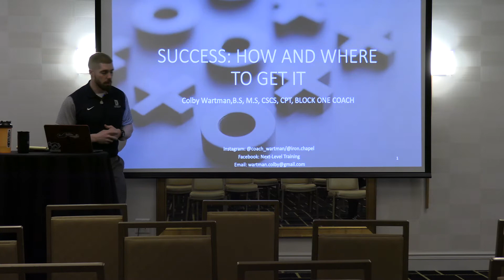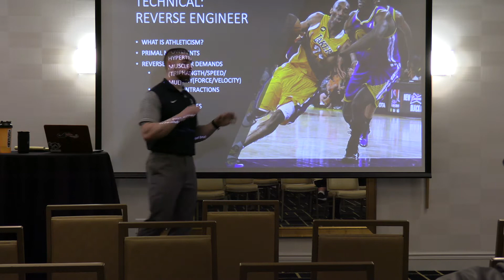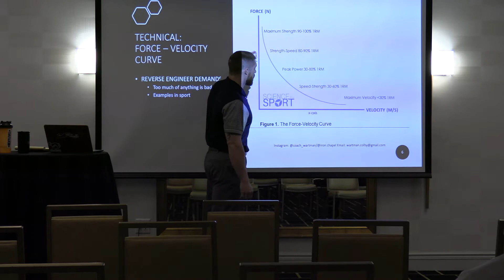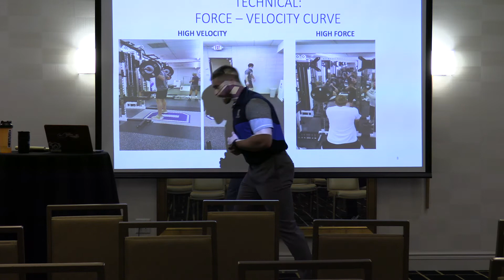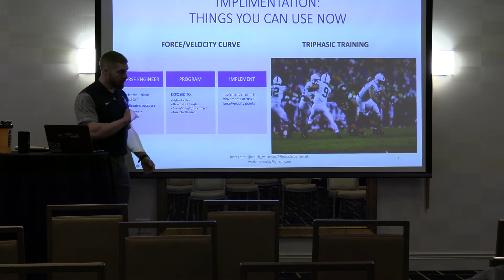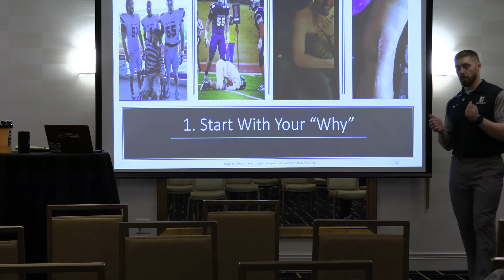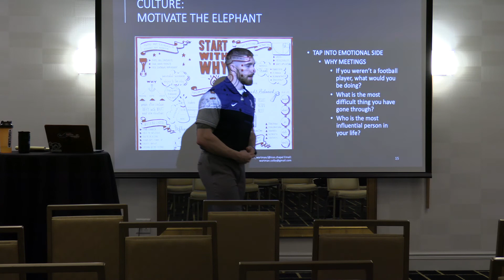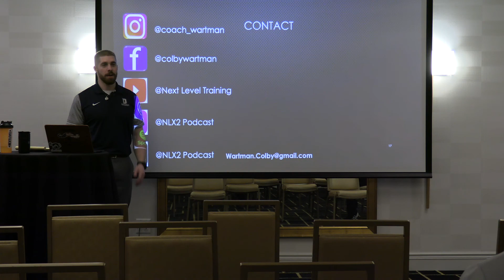NLX2 PODCAST #48 || SUCCESS IN THE WEIGHT ROOM FOR THE FIELD: HOW AND WHERE TO GET IT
Success in the weight room FOR the field. The weight room is only a tool, the money is made, jobs lost, and lives made in the wins and loss columns. We teach you the two-fold process of creating success and culture in the weight room.